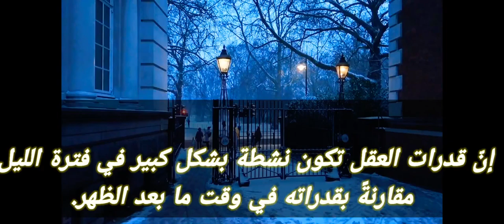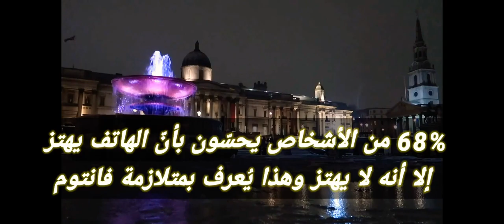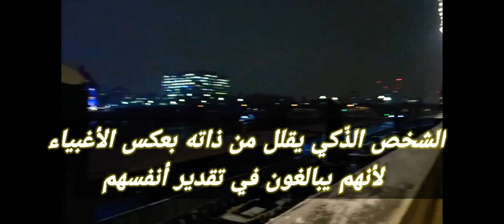معلومات نفسية تريح العقل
ذلك، أقدم لكم في هذا الفيديو  دروس من أهم الدروس في هذه الحياة التي يجب أن نضعها نُصب أعيننا ونأخذها في الحسبان، كي لا يأتي يوم ونندم على واحدة من هذه النقاط
لذلك، خذوا ورقة وقلمًا، وقوموا بتسجيل هذه النقاط التي سيتم عرضها، ولا تنسوا إضافة تعليق تُخبروننا فيه بأية نقاط مهمة تتوقعون أننا قد أغفلنا ذكرها.
أتمنى لكم فرجة ممتعة